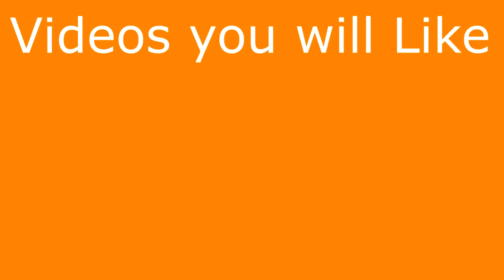Funny Wet Fart Prank In The Library | Phone Operator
In this video I get a job as a Phone operator and use the Library's awesome wifi while using the sharter pro toy

The Tracy movie has funds to start shooting this Spring. We need a little bit more to get into places that will charge us to shoot. Places like Sonic, Strip Clubs etc.. Places that some of the pranks written need to be shot at.